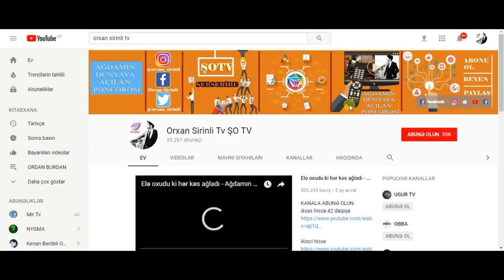Mirşahin Ağayev yeni televiziya açır - ANS-çilər yenidən bir araya qayıdır